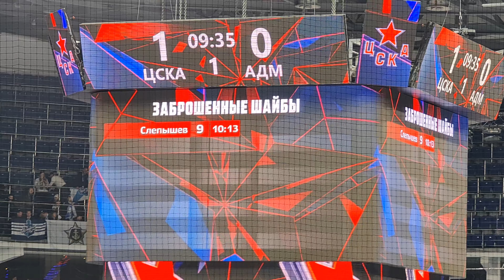ПХК ЦСКА - адмирал 1:0 гол Слепышев 15.11.22